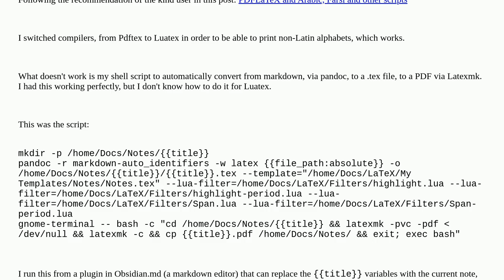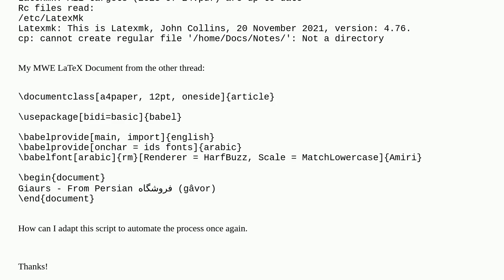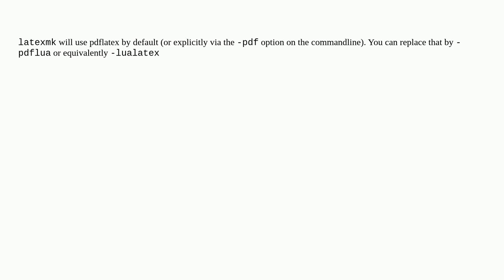Tex: Problem "converting" from PDFtex to Luatex, using Latexmk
Problem "converting" from PDFtex to Luatex, using Latexmk

A special thanks goes out to the community

  pdftex luatex latexmk